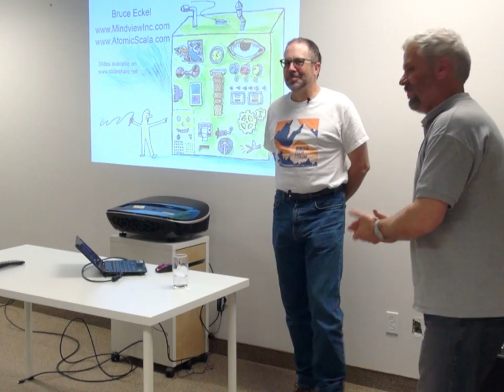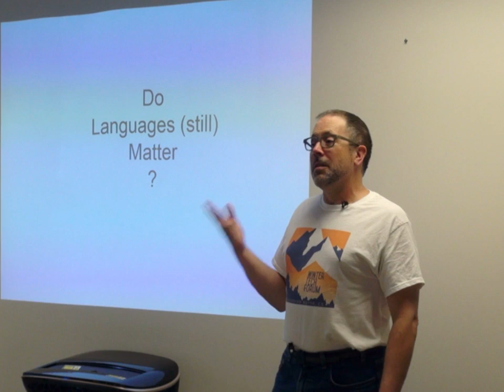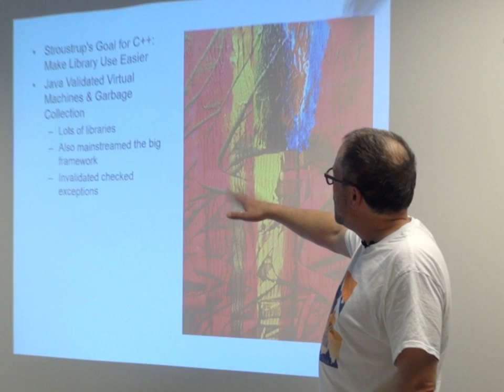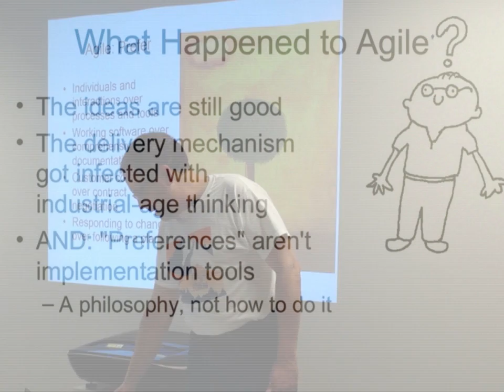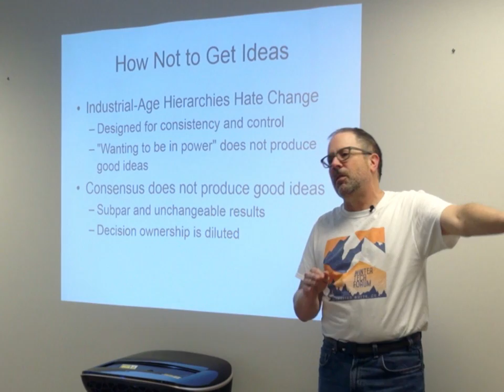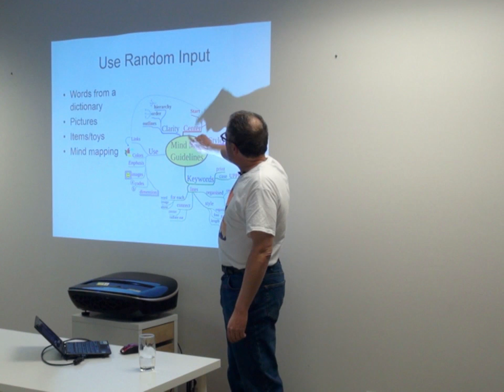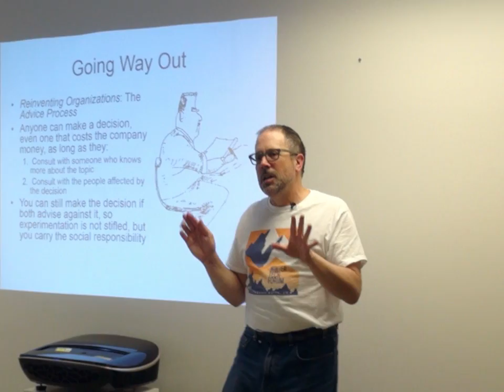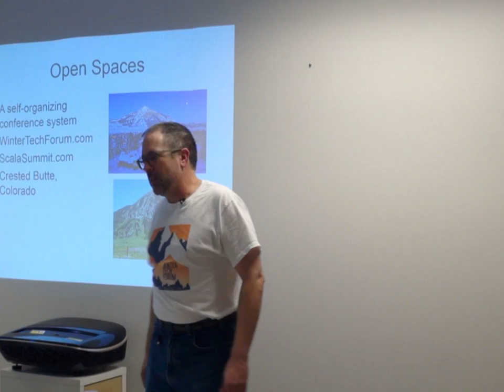Bruce Eckel @ VuWall - "Getting Better Ideas"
Bruce Eckel visited VuWall on April 9th, 2015 to deliver a presentation on how to generate Better Ideas and Reinventing Business. Watch as he delivers his talk and responds to questions from the audience.